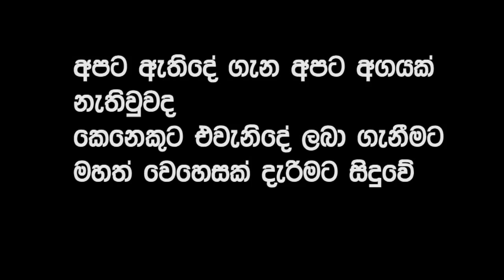Lada deyin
Directed by Shang Lee kiang
Assistant  director - Shanka Mahakumbura